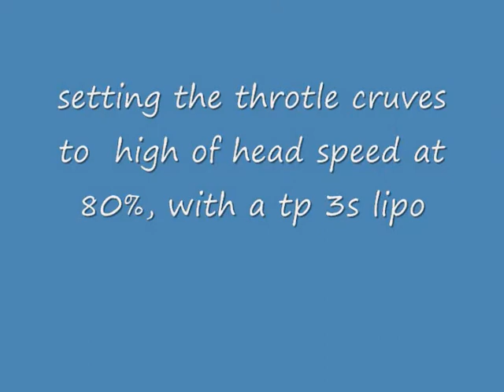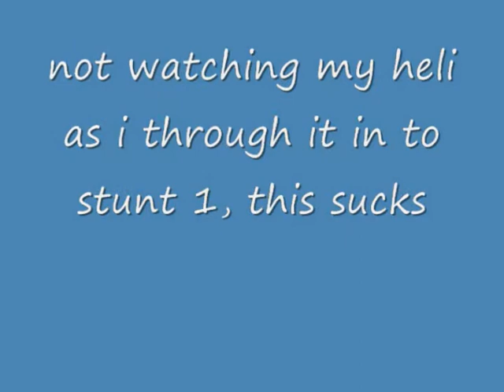my gaui 100 pro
setting up my new gaui 100 pro then i had a blade strike, got lucky only broke main blades and bent blade grip screw. the blades it came with were like frp or somthing but very flimse and crapy, so i got some woodies on there way